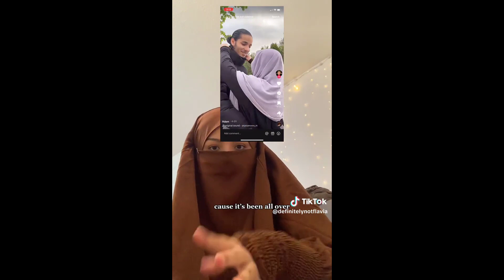10 Minutes Of Relatable Muslim TikToks - Ramadan Compilation #20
Muslim TikTok 🧕🏻 TikTok Compilation